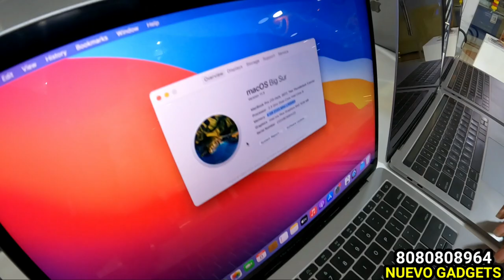cheapest Macbook showroom in Pune || second hand Macbook showroom in Pune | Nuevo Gadgets Kothrud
Hey Guys,
*We are based in Pune.*
*We are into reselling of used, Unboxed, Sealed Apple Macbooks, iMacs, Mac Mini, iPhone, iPads. & Windows Laptop*
If you are a ios development company or a corporate or a startup we will be able to fulfil your computer needs.
*SALES ! SERVICE ! EXCHANGE ! UPGRADE*

        ❤️NUEVO GADGETS KOTHRUD PUNE❤️
                             👇 Adress👇
Shop No 6 Kedar Empire Karve Road Near SNDT College Kothrud Pune 411038